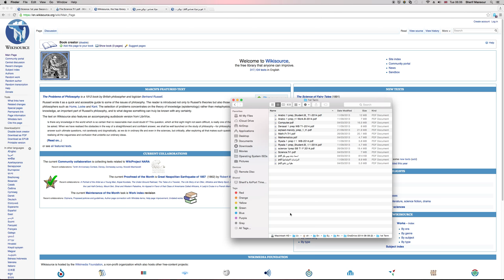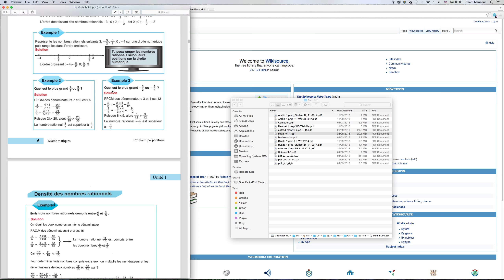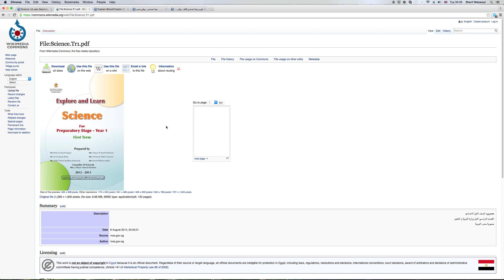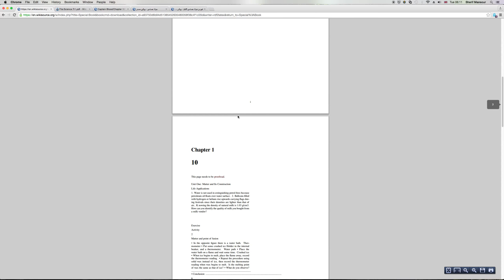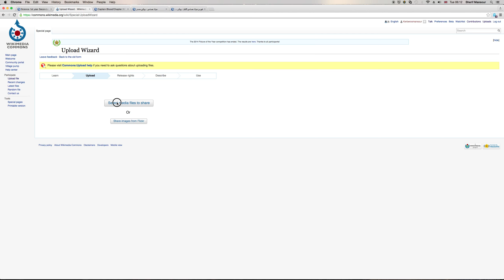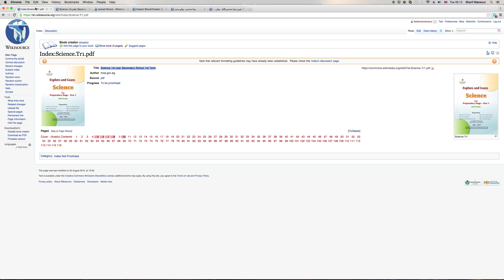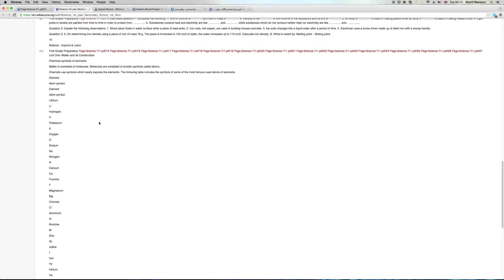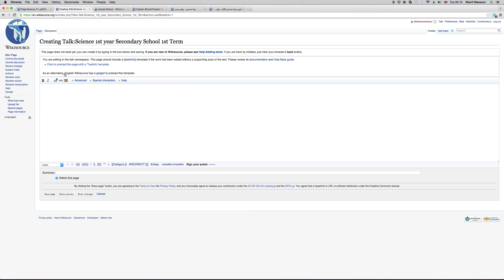Open Education Egypt using WikiSource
The case to use WikiSource as a Central Digital Library for Students to read, download and search their School Textbooks. Allowing them to customise their learning to their needs.